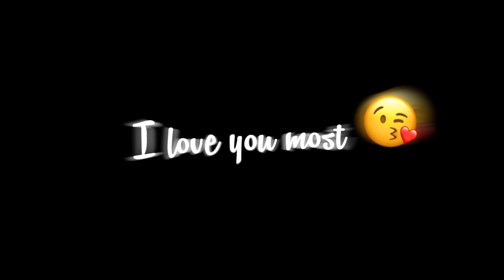Nengjane Nomjane//Tiny Kiddie//new garo song song//whatsapp status lyrical video/black screen video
NOTE: This audio music isn't mine. In video belongs to respected Owners and not me .I am not the owner of any song in the video.